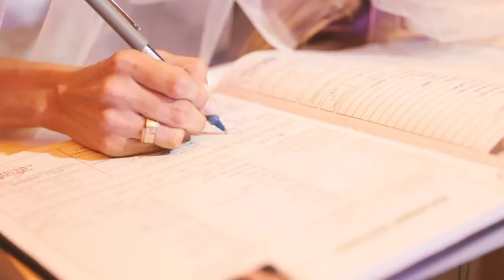Nesrin + Ulaş Düğün Hİkayesi